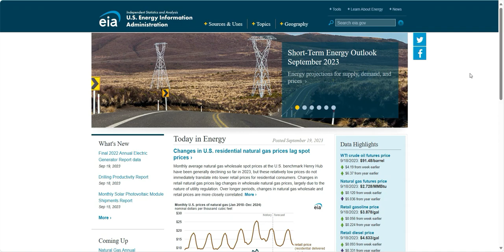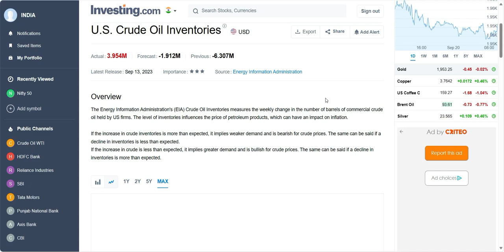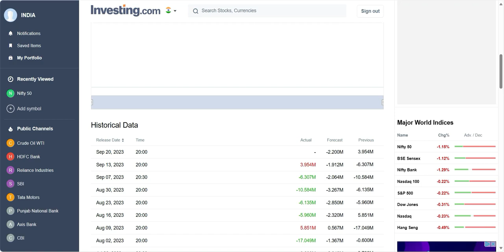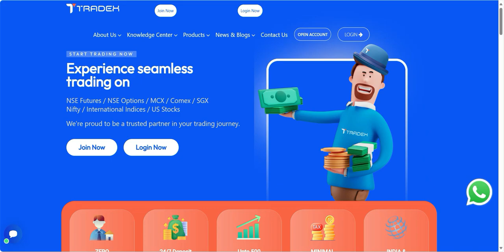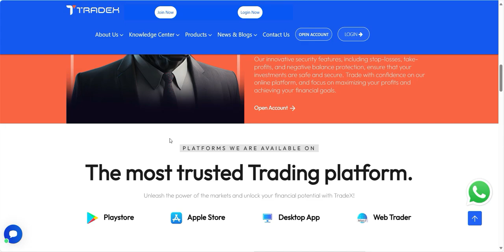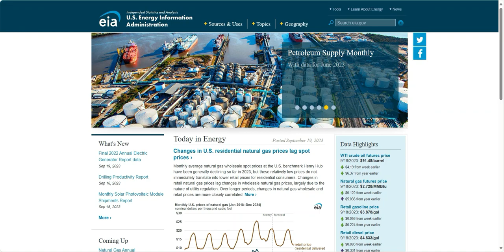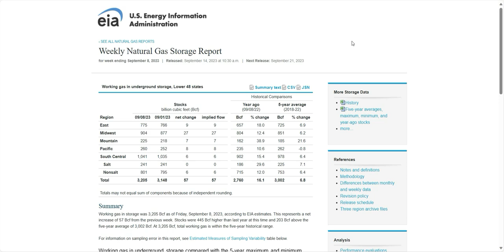All About U.S. Crude Oil Inventories And U.S. Natural Gas Storage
✅Trade in : 👇
Multiple National & International Stock, Commodity & Currency Market.

🌐 500 times Margin for Intraday.
🌐 100 times margin for Carry forward .
📊 You can instantly add & withdraw funds through application.
🌐 Mobile App, Web, Desktop platform.
🌐 24/7 Customer service.
🌐 Instant Trading Account with Minimum Documents.
🌐 Trade in lot sizes or unit wise in NSE future script and in Index.
🌐 All NSE Future and Commodity buying & selling available.
🌐 Transaction available through Phone Pay, Google Pay, Paytm, UPI, NEFT & NET BANKING

✅Open Your FREE Demat & Trading Account In DHAN from here and get premium features of Tradingview & Zero AMC for Life